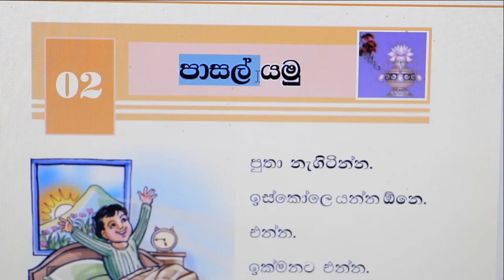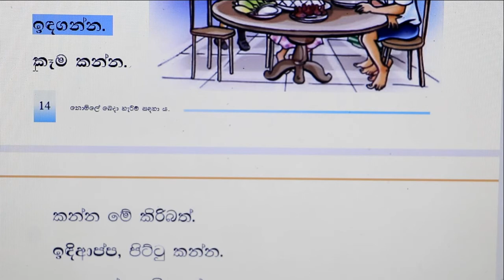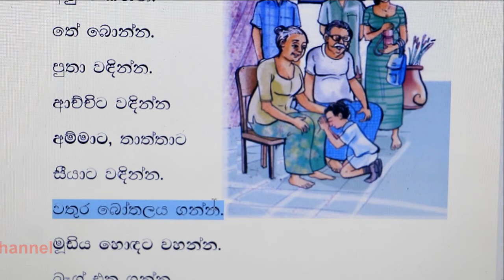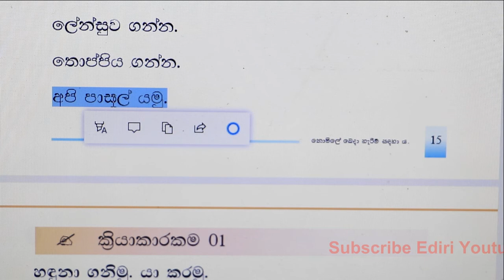Second language Sinhala lesson - 02 (Grade - 06)